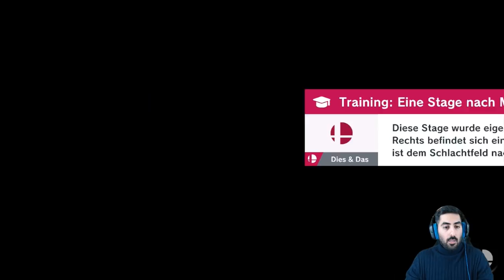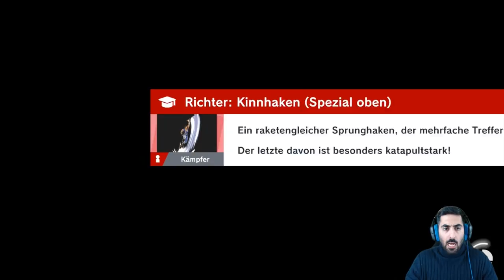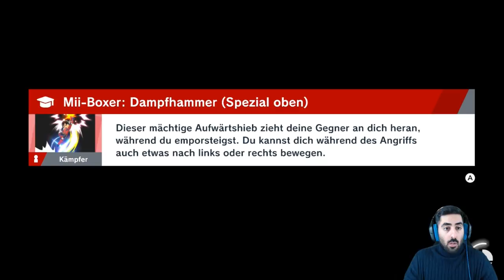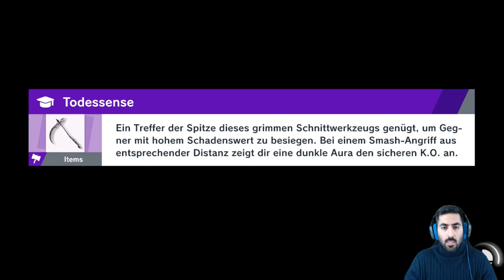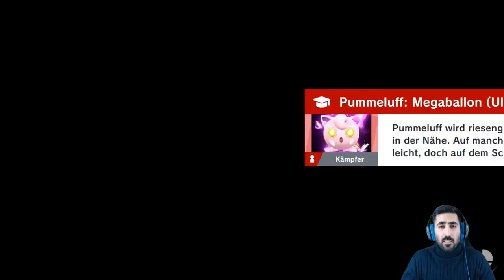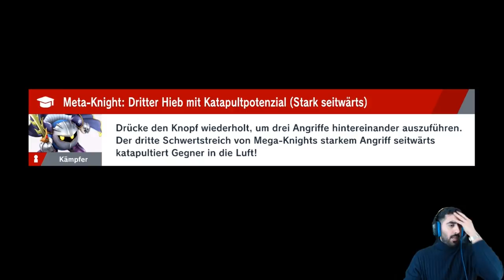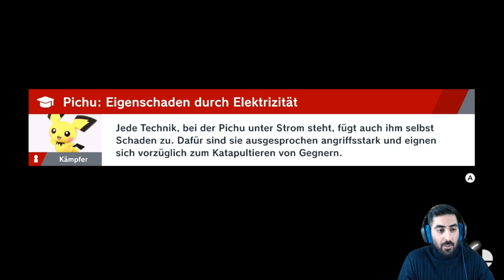Das DUCK HUNT DUO & der Geist von XERNEAS - Let's Play SUPER SMASH BROS. ULTIMATE #09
Let's Play SUPER SMASH BROS. ULTIMATE Part 09: Das Duck Hunt Duo & der Geist von Xerneas

- Mo: spontan
- Di: ab 19/20 Uhr Dokkan/Legends/Blazing
- Mi: spontan
- Do: ab 19/20 Uhr Dokkan/Legends/Blazing
- Fr: spontan
- Sa: Team Rating #50 (Uhrzeit folgt)
- So: frei